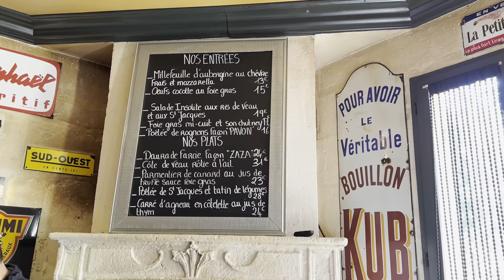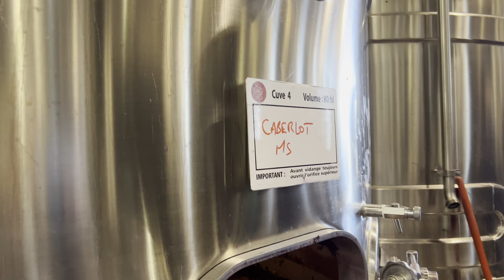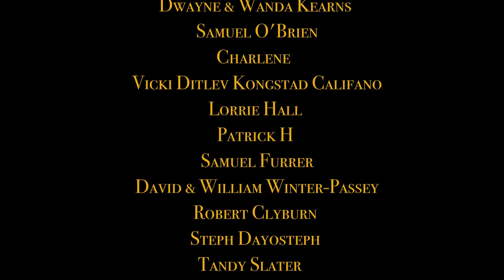EP60 Chateau Bromance ! Wine Weekend @The Pethericks @Sadie in France @ Chateau Lagorce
Gourmet Wine Experience Weekend   @The Pethericks   @Sadie in France   @ Chateau Lagorce with a little bit of bromance x

It's finally here ! Our first ever Gourmet Wine weekend !

The guests have settled  !
We go to eat at our favourite restaurant before making our way for the wine tasting at chateau Haut Goujon in Pomerol near Saint Emilion !
Once the tasting is done everyone makes their way to Saint Emilion & I head back to prep for the evening meal at Chateau Lagorce !

We were so lucky to be able to have drinks and capnapes outside and the evening meal in the chateau's dinning room with our amazing guests & friends .

The next day is brunch time !
Followed by a tasting in the chateau's underground renovated caves !
Later on that night its an outdoors meal set up on the terrace x

We had fun filming this and we hope you all like it x

Coq au vin , French cuisine , Wine weekend ,  gourmet weekend , grande Maison , passion project  Daily Vlog renovation update  bordeaux life chateau lagorce chateaux in france  doing it ourselves escape to the chateau escape to the chateau diy french chateau french country house french wedding chateau  Renovation chateau